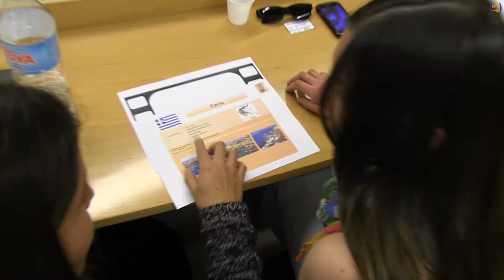6 destinos de película, en la tercera edición Master en Periodismo de Viajes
En esta tercera edición del master en periodismo de viajes los destinos de los estudiantes están marcados por el cine.